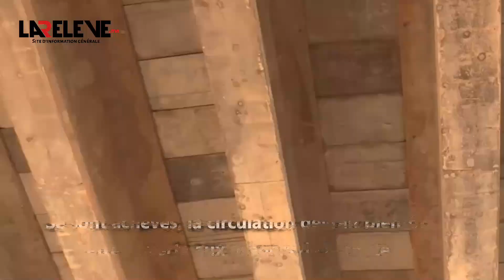La Voie express Tiznit-Dakhla: le pont de l’oued Sakia El Hamra achevé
Les travaux de la voie express Tiznit-Dakhla avancent à un rythme soutenu.
Le taux de réalisation des travaux de ce chantier titanesque,  qui s’étale sur une distance de 1.055 km, est désormais de 76%..